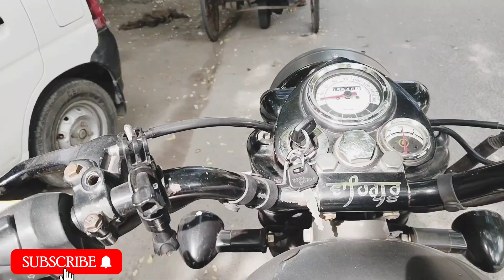Harveen ke school PTM me mam ko Shikayat lagai🥹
Aj Harveen school PTM me mam ko Shikayat lagai